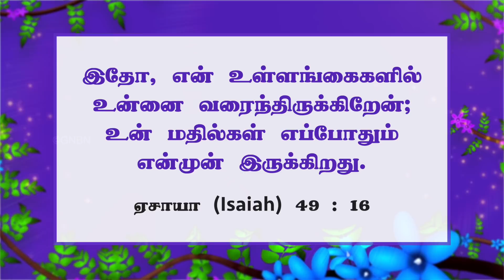உன்னை உள்ளங்கைகளில் வரைந்திருக்கிறார் ! | Walk with Jesus | Bro. Mohan C Lazarus | April 20